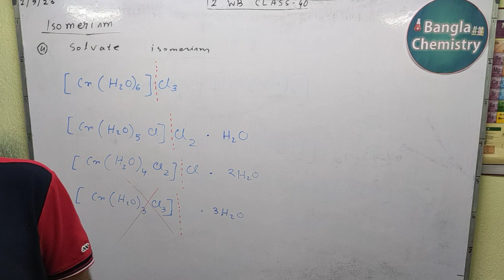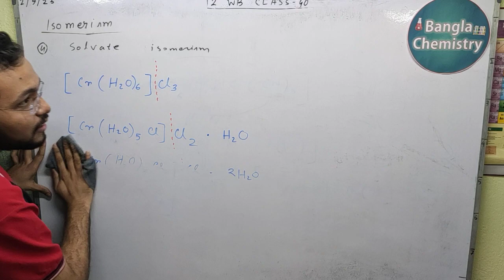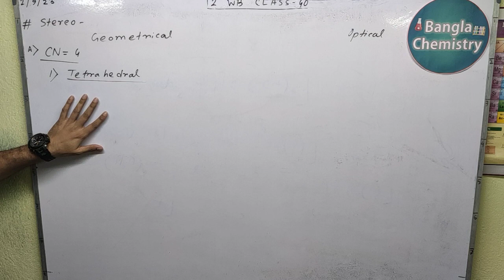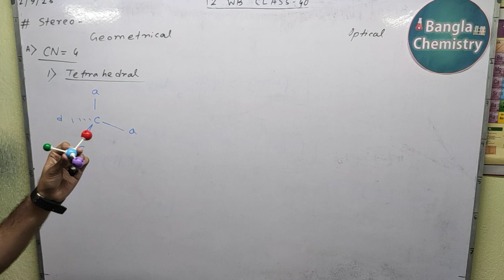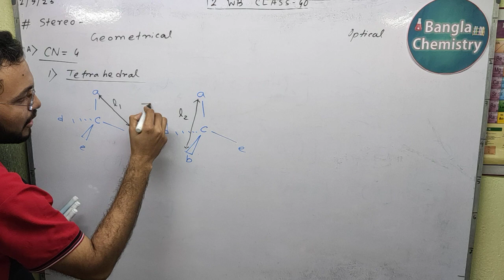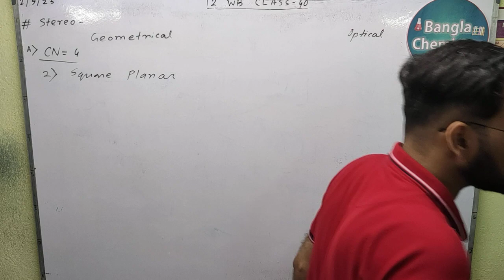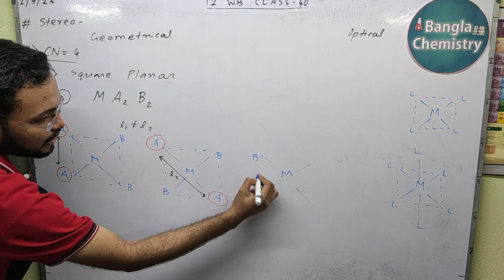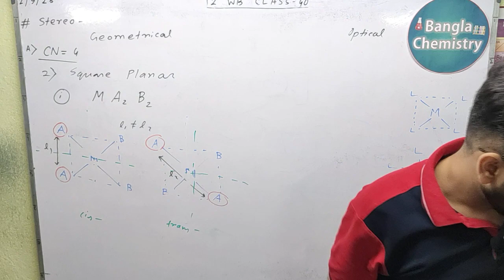Coordination Class 12 - (b) - Isomerism in coordination compound, Optical Isomerism with 3D model